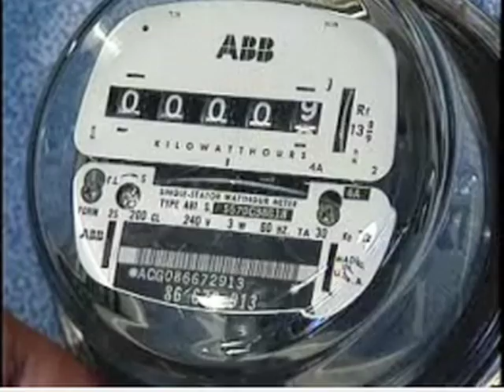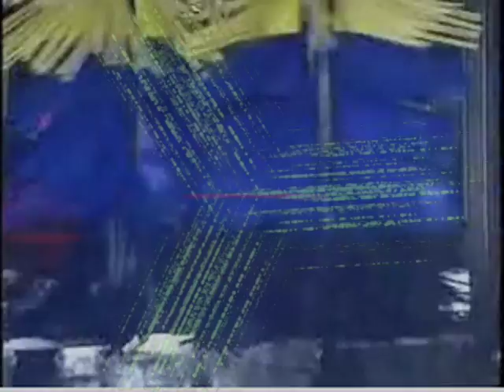Car Wash with KVAR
How a local car wash hels clean up the environment with the KVAR Energy Controller